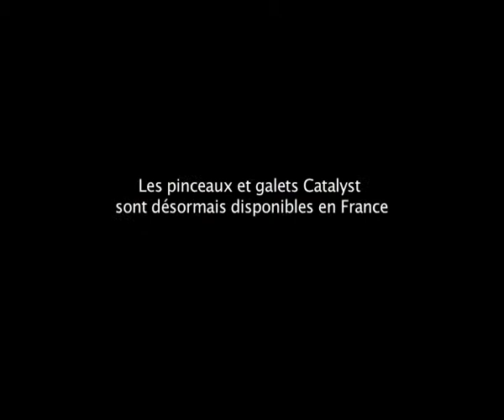Galets de modelage Catalyst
La gamme catalyst est une gamme de produits américains très innovants. Des outils en silicone pour le Modelage et les Beaux-Arts. Cette gamme propose 6 galets sculpteurs dont la partie arrondie vient se poser dans la main, tandis que la partie effilée va marquer des empreintes dans la terre ou la peinture. La gamme catalyst comporte aussi 6 pinceaux ciseleurs, à mi-chemin entre le pinceau et le couteau. Ces pinceaux en silicone offre une empreinte plus douce que les galets. Cette gamme se complète avec les pinceaux synthétiques bi-pointe polytip. Grâce a ces nouveaux outils vous allez pouvoir créer nouveaux effets et développer votre créativité. Disponible en France chez Adam Montmartre.